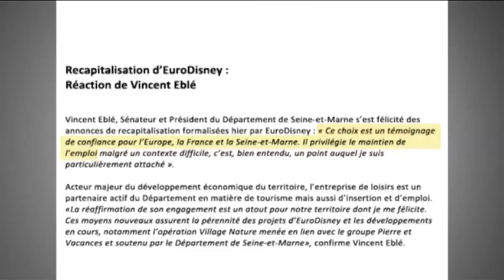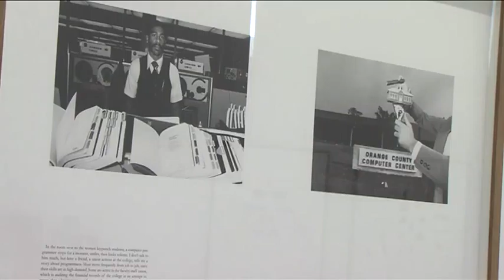7'Actu - Mardi 7 octobre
La maison des artistes d'Emerainville va bientôt ouvrir ses portes
La photo performe-t-elle ? Réponse au CPIF de Pontault-Combault
Retour sur le festival Drums Session des Cuizines à Chelles